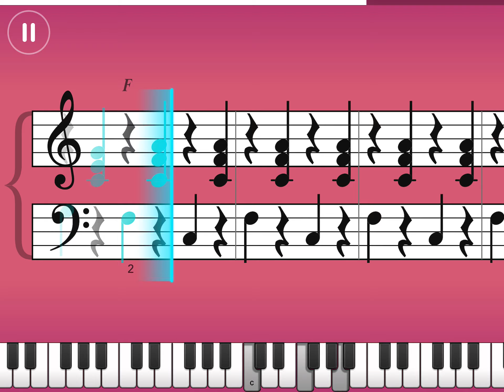Folsom Prison Blues By Johnny Cash|Chord Styling III|Simply Piano Tutorial